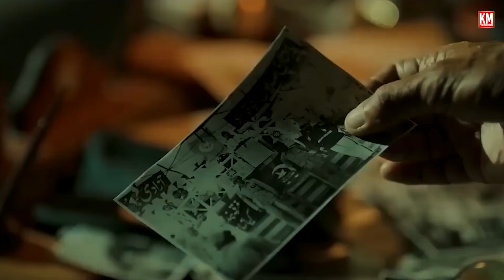Ali Shah & Poet Shahida Latif | Mera Apna Pakistan Hai Tu | 14 August Special | Pakistan Zindabad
KM Records has well equipped, in-house, quality voice recording studio, a production house for shooting dramas, telefilms, songs, and live shows and an ultra-modern, soundproof facility for indoor live audio and video shootings.

This Channel is managed and supported by MobiTising - Asia’s Largest YouTube Management Network. We at MobiTising not only aggregate and monetize your content but also promote your content to all Telcos in Pakistan and Internationally all around in 15 countries and on above 200 digital Platforms.